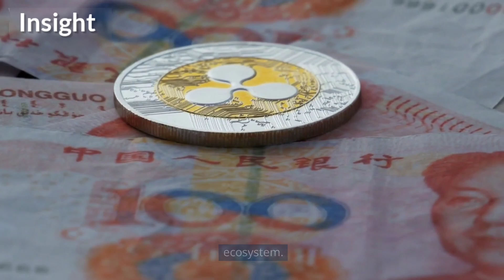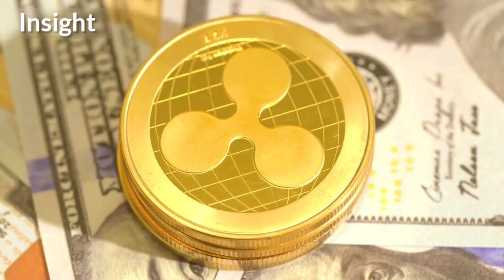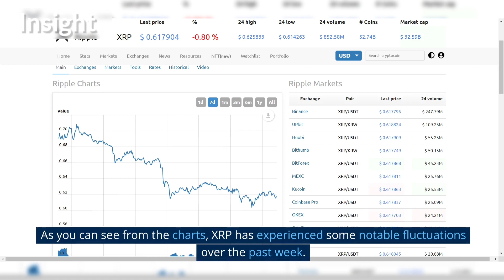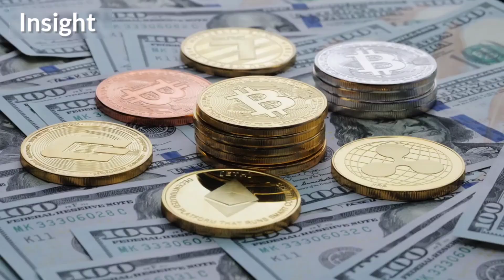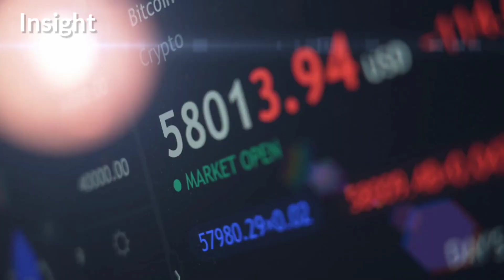"Unveiling Ripple's Latest: XRP Partnerships, Upgrades, and Future Potential!"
In this episode, we delve deep into the Ripple (XRP) ecosystem, bringing you the latest advancements and updates shaping the future of this revolutionary cryptocurrency. From game-changing partnerships that are set to transform cross-border payments, to cutting-edge protocol upgrades enhancing efficiency, we've got it all covered.

Join us as we analyze the impact of Ripple's recent collaborations with global banks and fintech giants, and explore how these strategic alliances could drive XRP adoption to new heights. Discover the technical enhancements that Ripple has introduced, making the XRP Ledger faster, more scalable, and eco-friendly.

We also dive into the ever-evolving regulatory landscape surrounding XRP, providing insights into recent developments that could influence its trajectory. Explore the recent price movements of XRP with detailed charts and data, gaining a better understanding of its performance over the past week.

Comparing Ripple's strengths and weaknesses to other leading cryptocurrencies like Bitcoin and Ethereum, we examine its unique role in the financial industry and its potential to revolutionize cross-border transactions.

In our conclusion, we offer a glimpse into the future, discussing Ripple's positioning in the broader market and its potential long-term role within the global financial ecosystem. Join the conversation in the comments section and share your thoughts on Ripple's journey and its cryptocurrency, XRP.

Let's dive into the exciting world of Ripple and uncover its potential together! 📈🌐

Timestamps:
00:00 Intro
00:32 Partnerships And Collab
01:14 Protocol Updates
01:46 Regulatory Landscape
02:17 Market Performance
02:45 Comparison
03:20 Long term Role
03:50 Conclusion